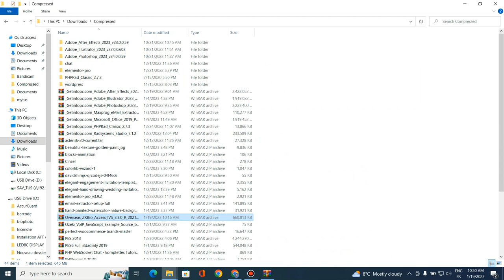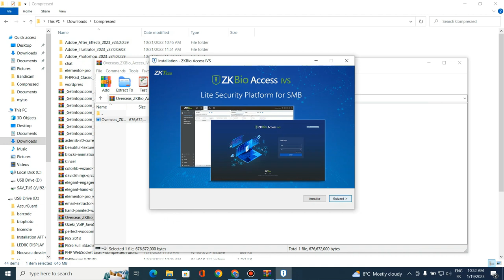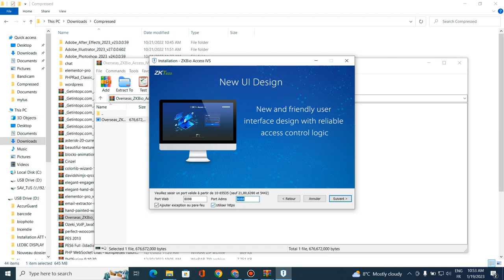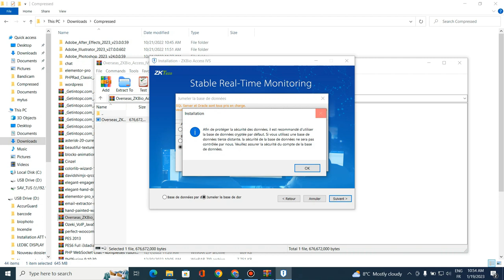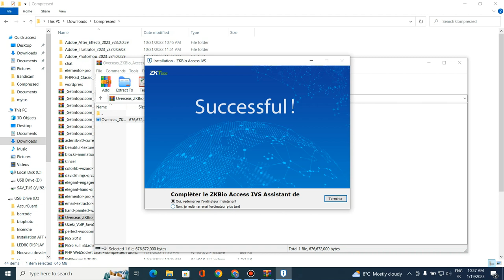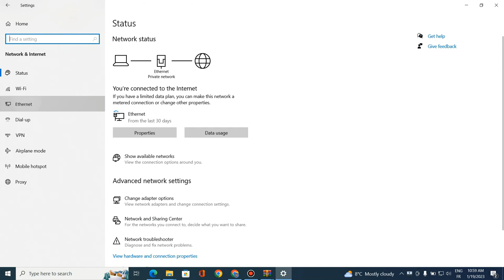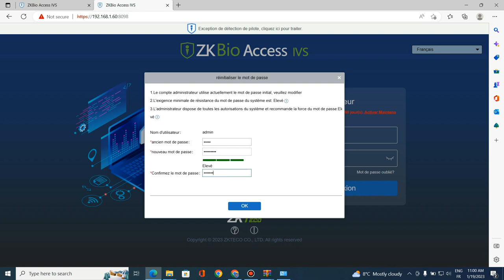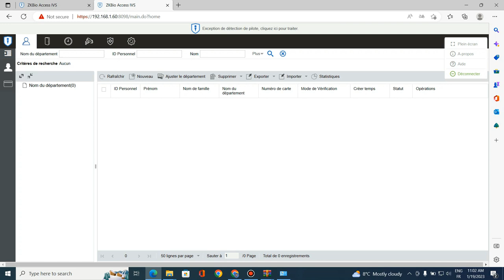Installation - Paramétrage ZKBio Access IVS 3.3.0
Solution compatible avec :
            - Speed face V4L
            - Speed face M1
            - Speed face M3
            - SpeedFace-V5L-RFID
            - AC Mini Plus
            - INBIO 260
            - INBIO 460
            - C3-200
            - C3-400
            - C2-260